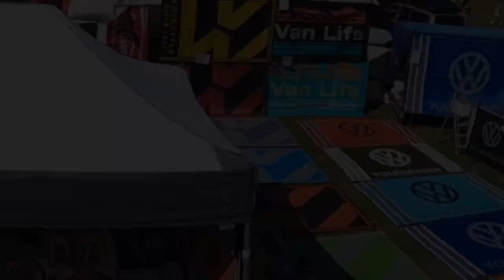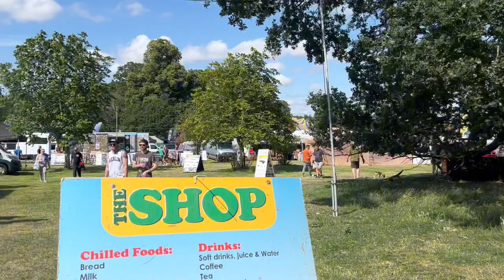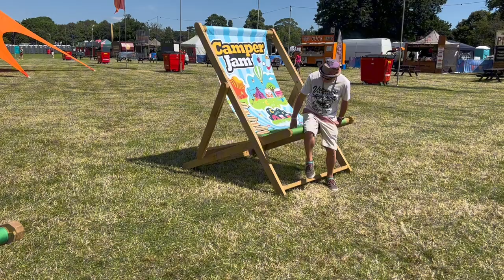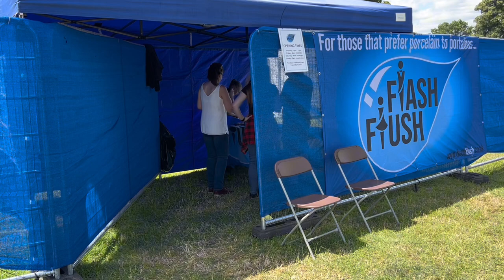Biblical Rain. Camperjam 2023.